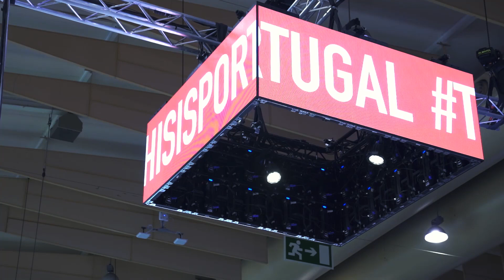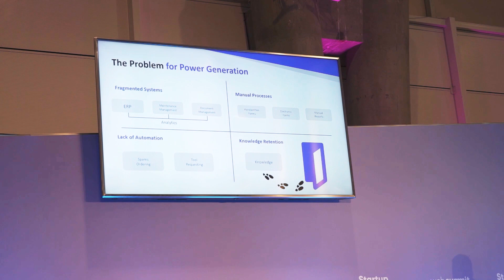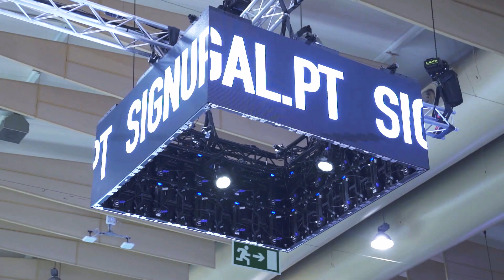Hess y Barbara IoT, en la final del Starter Acceleration Program 2019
Dos startups españolas, Hess y Barbara IoT, llegan a la final del Starter Acceleration Program 2019, celebrada en el marco del Web Summit 2019. Los ganadores fueron los australianos Lexx Technologies.